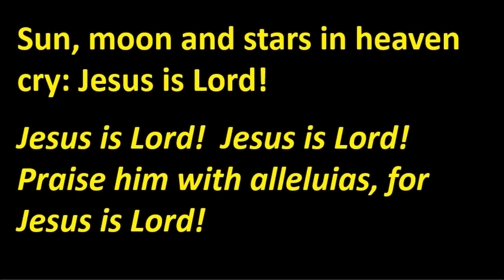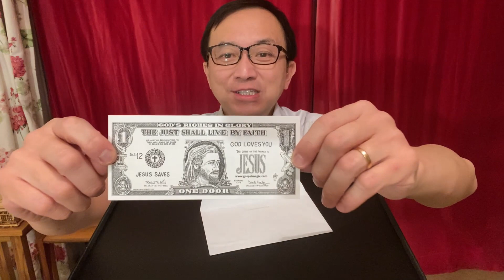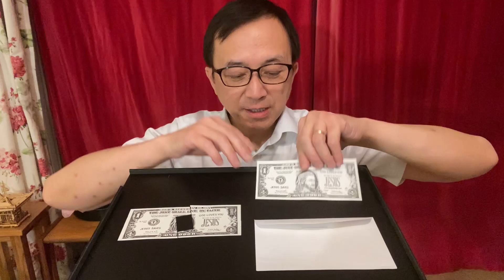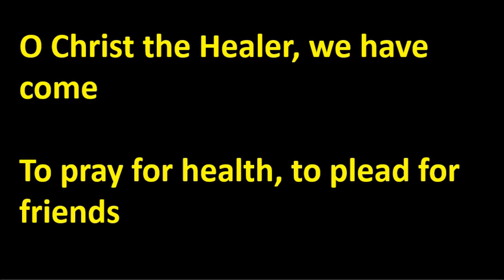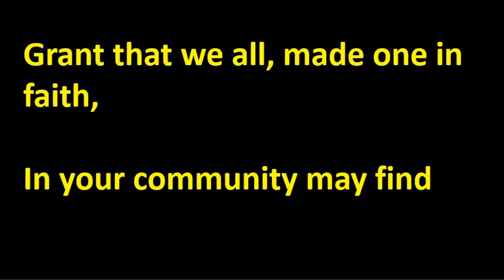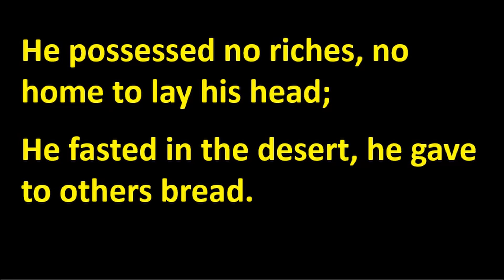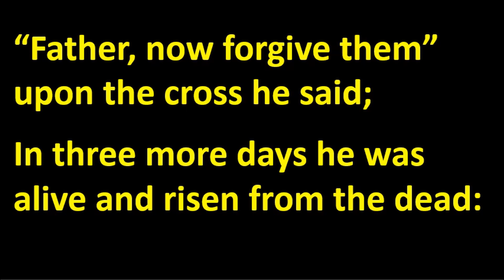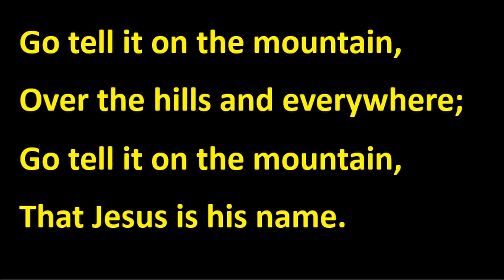WRMC 7 February 2021